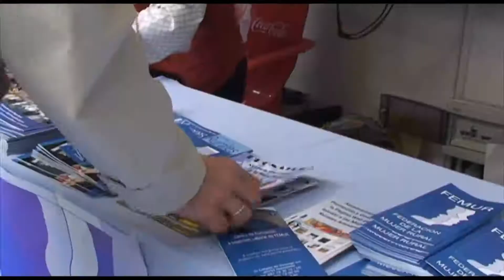La mujeres rurales, valientes empresarias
la presidenta de esta entidad, Juana Borrego, ha inaugurado la feria, en compañía de la presidenta del Consejo Superior Agrario, Encarnación Redondo, y otras autoridades locales, provinciales y regionales.